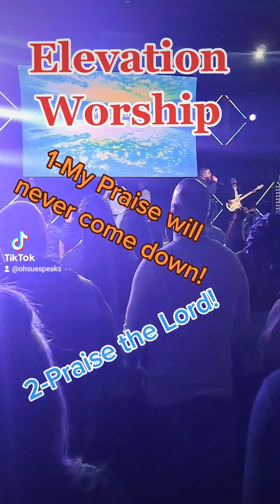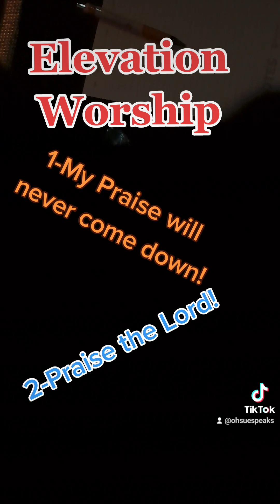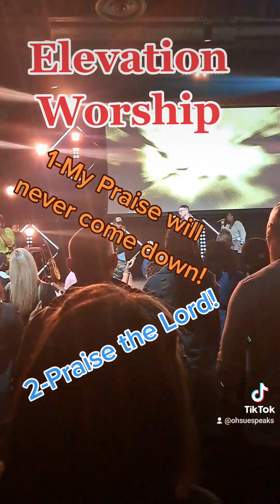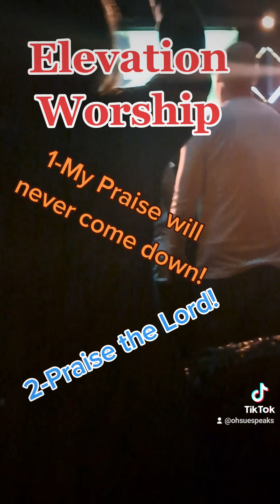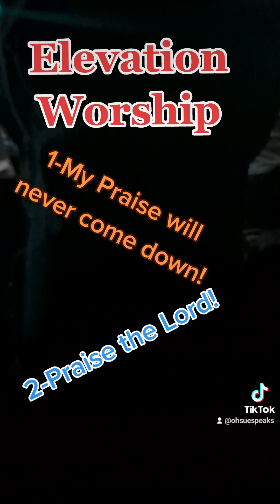Elevation Worship, My Praise will never come down